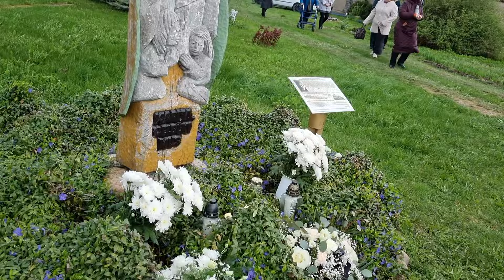Adelės Dirsytės 115 m. minėjimas jos gimtinėje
Dievo tarnaitės Adelės  Dirsytės 115 m. minėjimas jos gimtinėje, Šėtos parapijoje 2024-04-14
Ačiū Artūrui ir Tomui už nuotraukas.
Renginio organizatorius, filmo kūrėjas Robertas Skrinskas